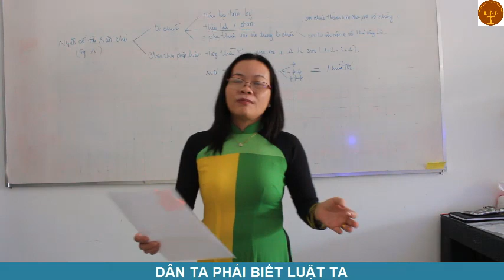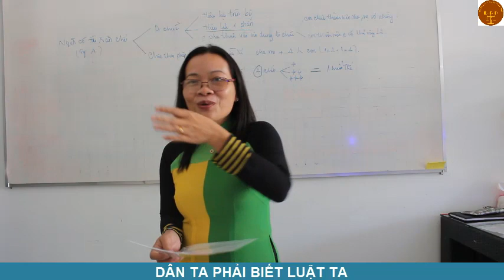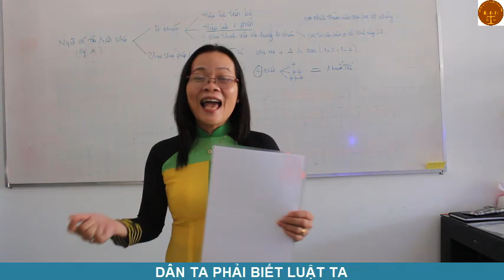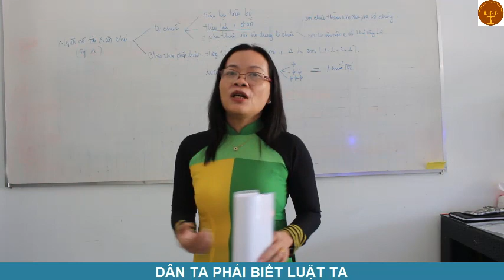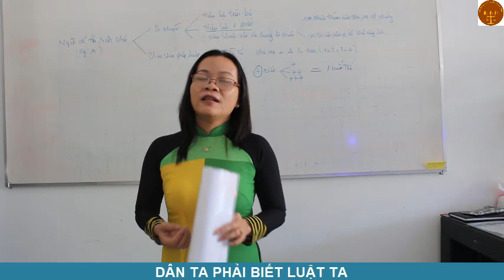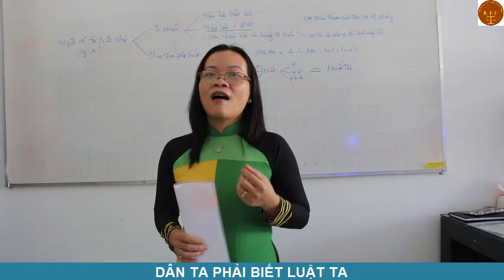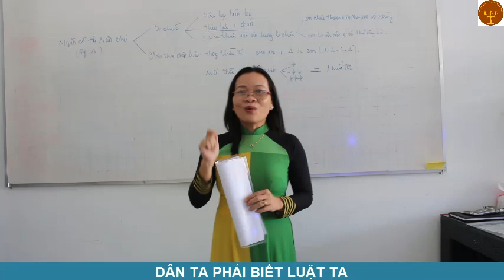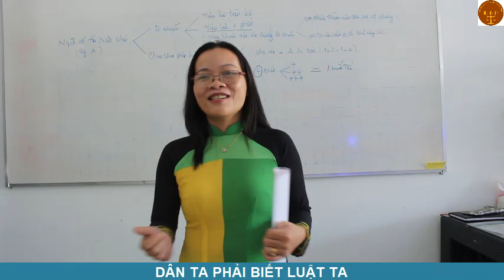Khởi kiện theo di chúc - Luật sư